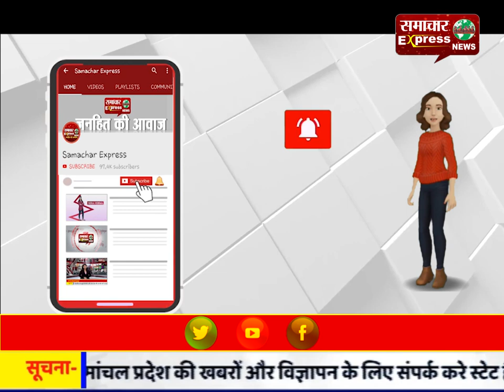सोनीपत में कैबिनेट मंत्री कविता जैन ने किया स्वास्थ्य मेला का किया उद्घाटन